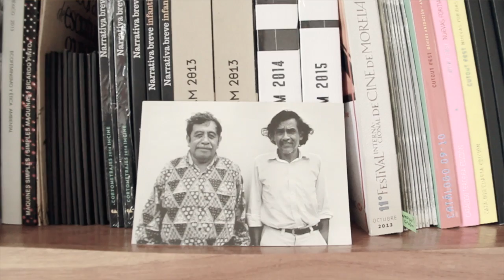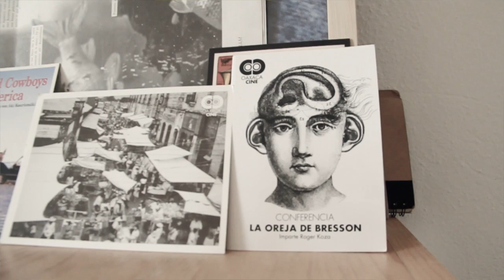ISABEL ROJAS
Directora de Oaxaca Cine. Amiga en el camino.
"Creativos sin filtro" serie web